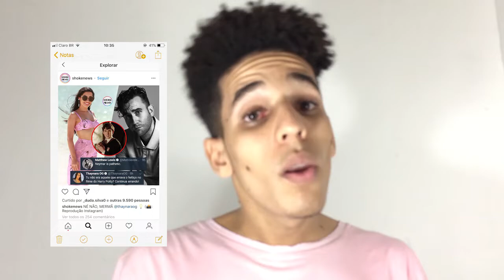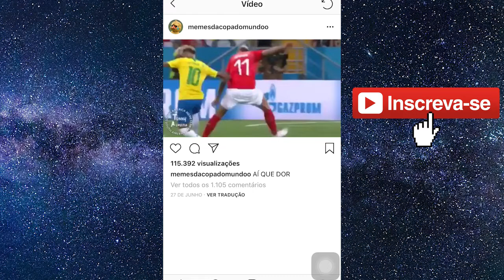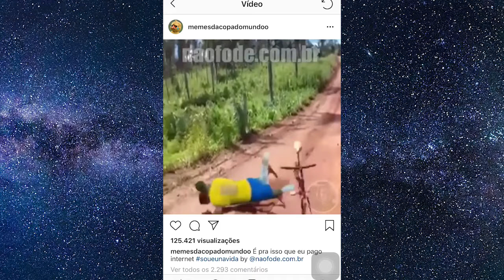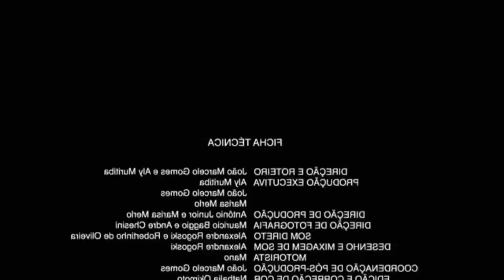MEMES DO NEYMAR NA COPA E A REALIDADE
Diga aê meus primos! Nesse vídeo eu associo os memes do Neymar na copa a nossa realidade, espero que vocês gostem.